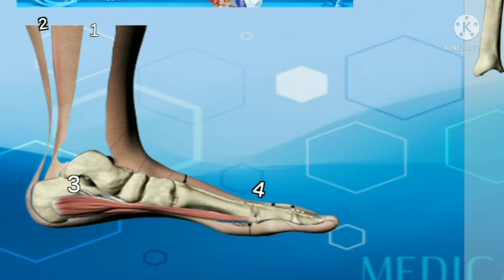Central Hospital Stories. Toddlers game Android, iOS gameplay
Central Hospital Stories. Toddlers game#1 (Android, iOS gameplay). Cute Little Games

*Imo